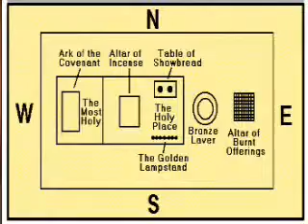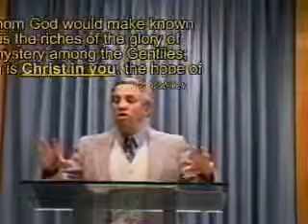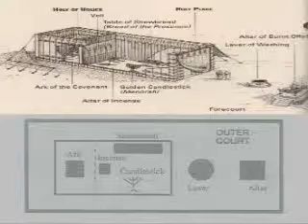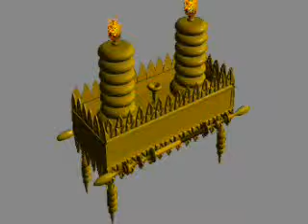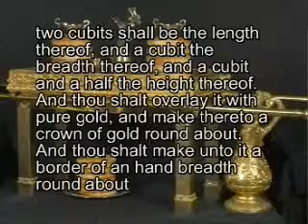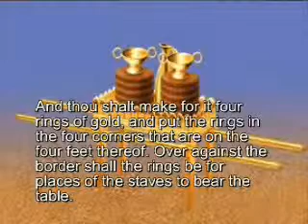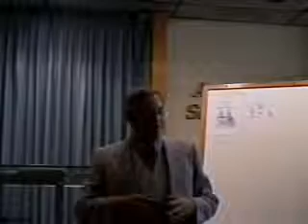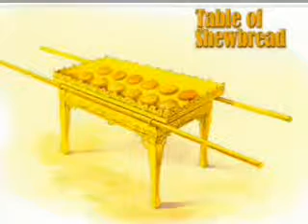Table of Shewbread 1